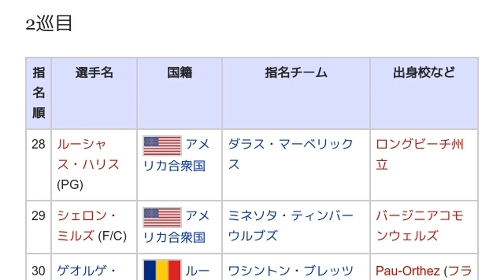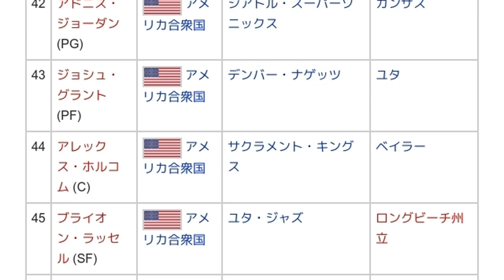「1993年のNBAドラフト」とは ウィキ動画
ウィキを動画で読む「1993年のNBAドラフト」のウィキ動画です。